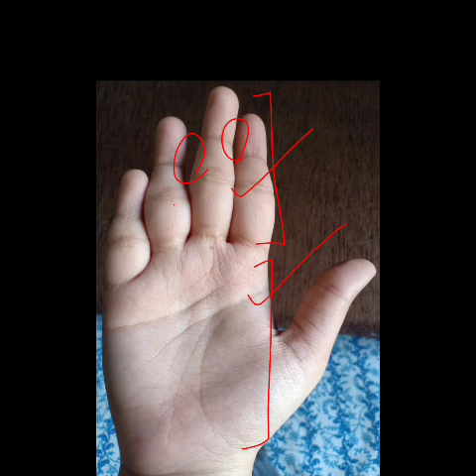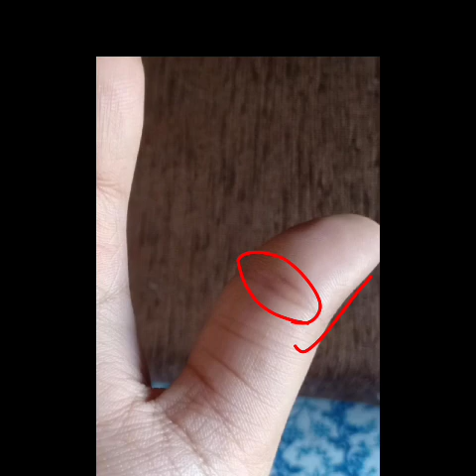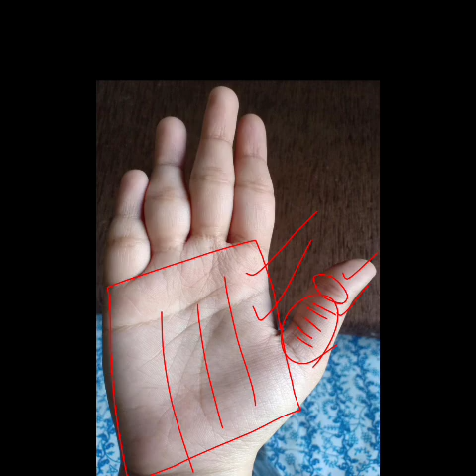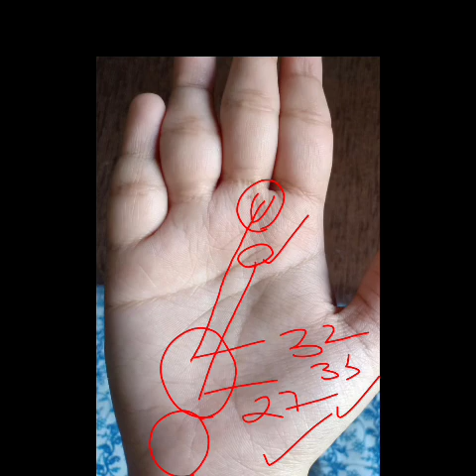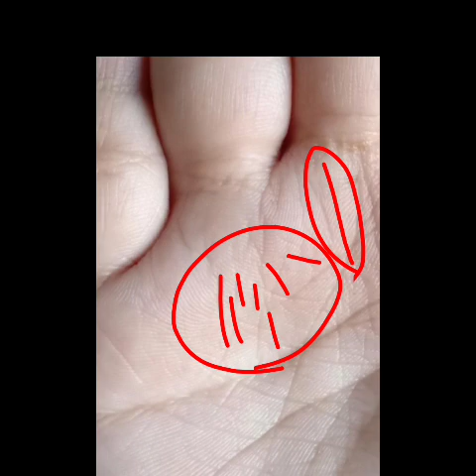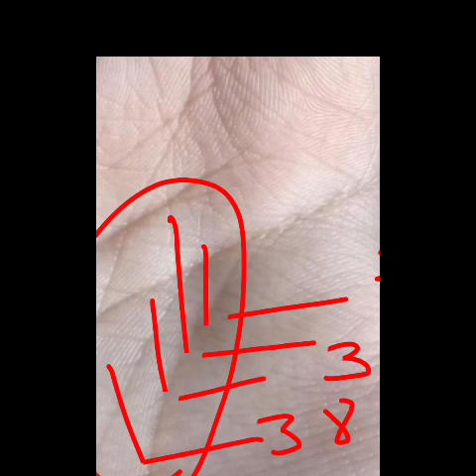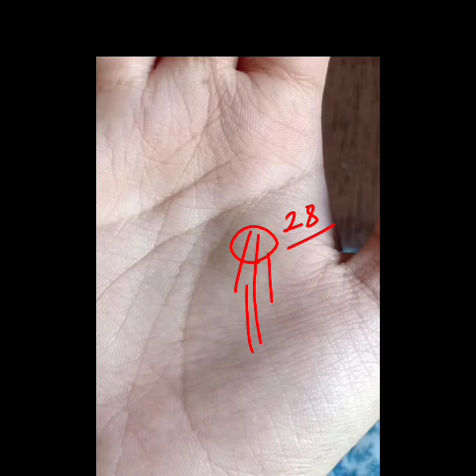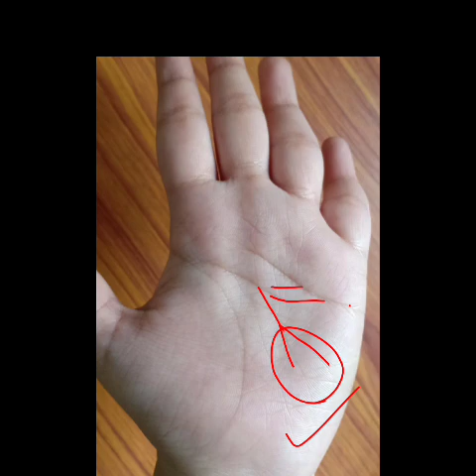दो भाग्य रेखा अच्छा धन और प्रगति दर्शा रही है। double luck line palmistry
the main points cover in this video are as follows - fateline luckline marriageline money line